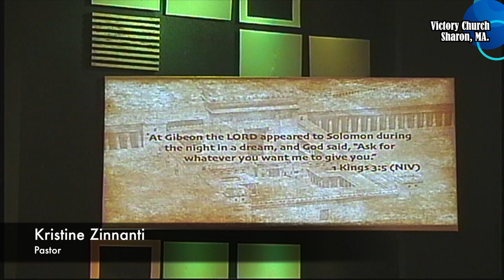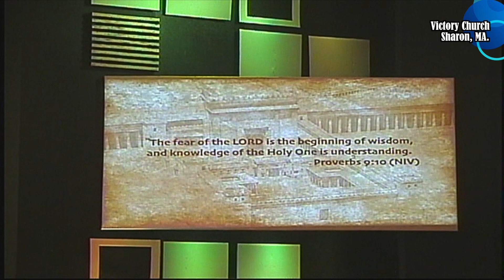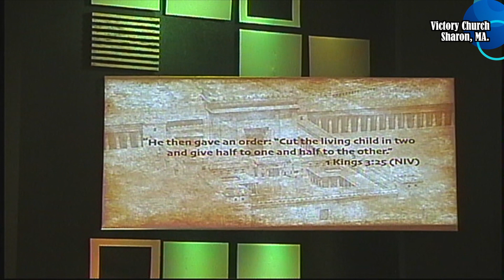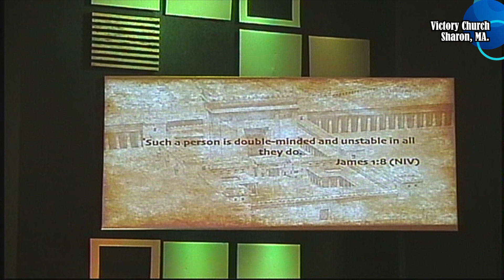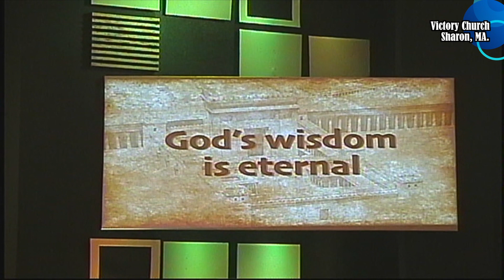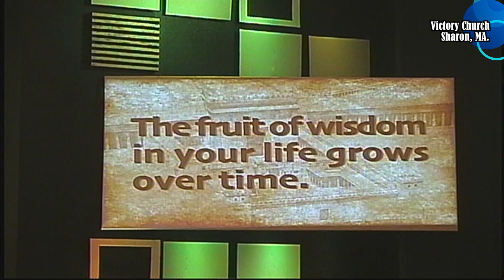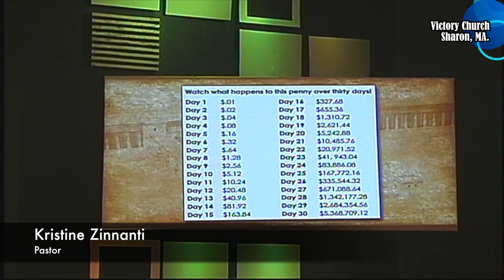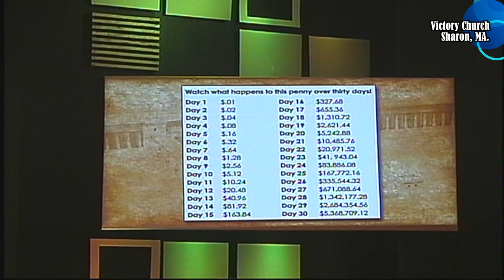AG VC "Solomon The Man who had it all" # 112